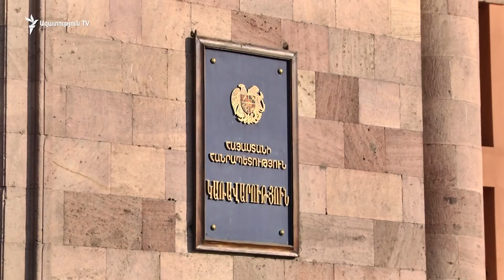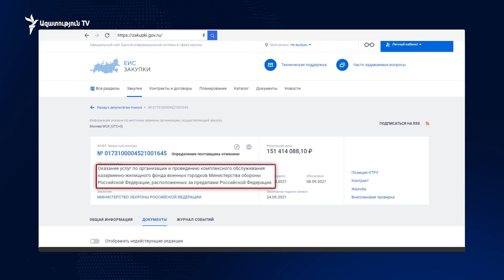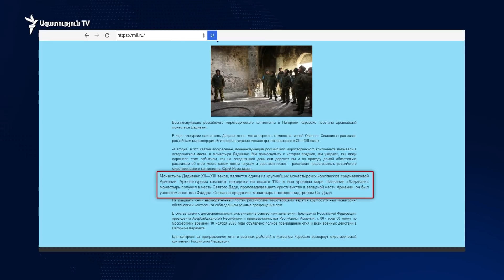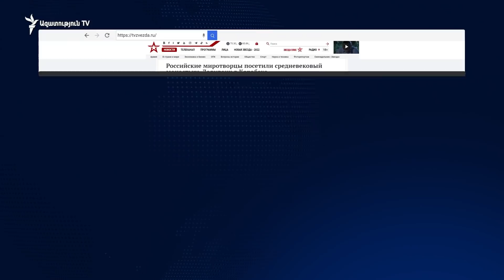Ռուսական պաշտոնական հաղորդագրություններում շարունակում են հաշվի առնել Բաքվի դիրքորոշումը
Լեռնային Ղարաբաղում խաղաղապահ առաքելություն իրականացնող Ռուսաստանն իր պաշտոնական հաղորդագրություններում շարունակում է հաշվի առնել Ադրբեջանի դիրքորոշումը՝ 44-օրյա պատերազմից հետո առաջացած վիճահարույց հարցերի դեպքում ներկայացնելով պաշտոնական Բաքվի ձևակերպումները։